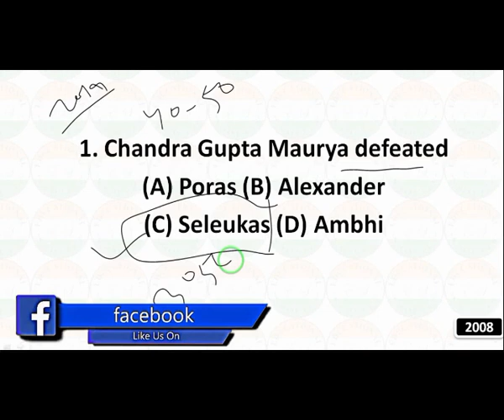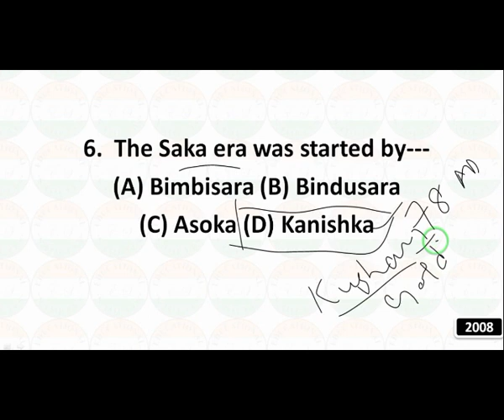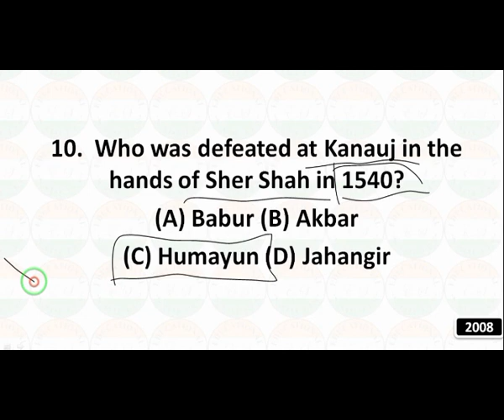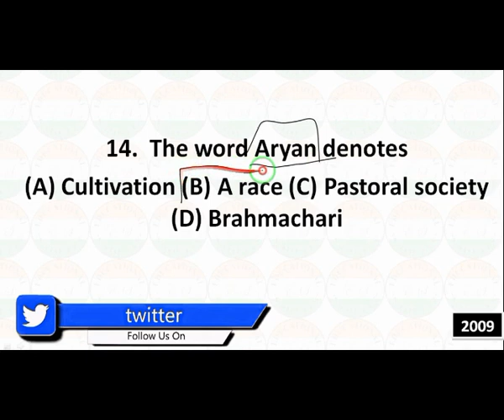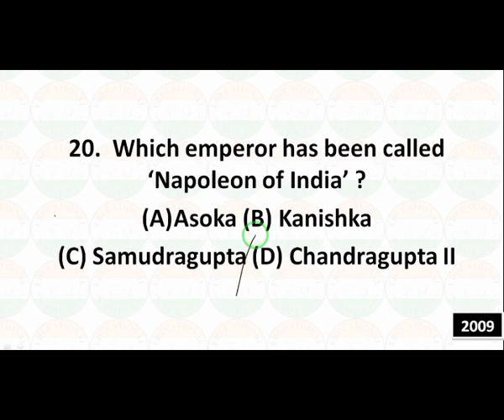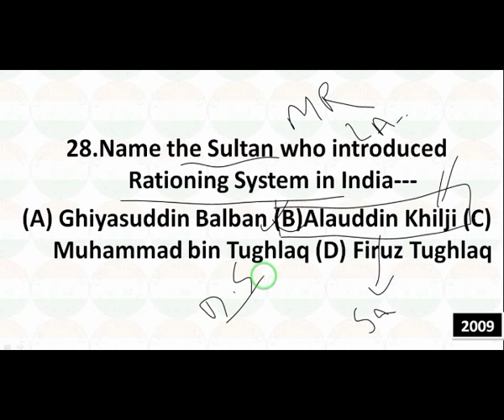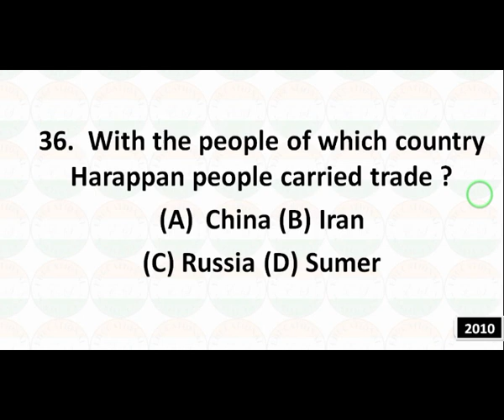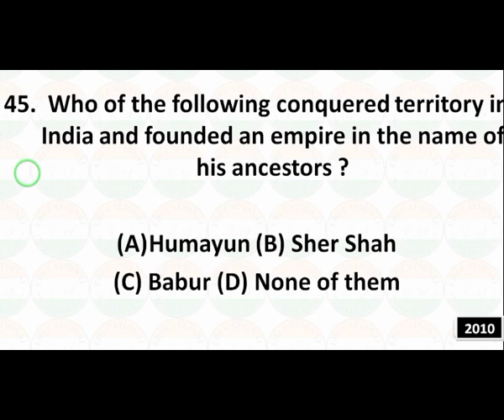WBCS Prelims 2022 | Ten Years Solved | Indian History 2008-2022 (Part-1)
WBCS Prelims 2022 | Ten Years Solved | Indian History 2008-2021 (Part-1)

Educational Studies